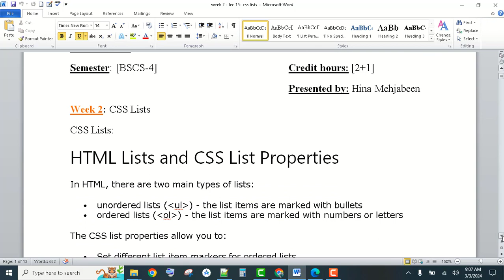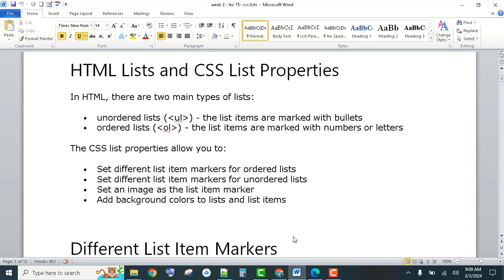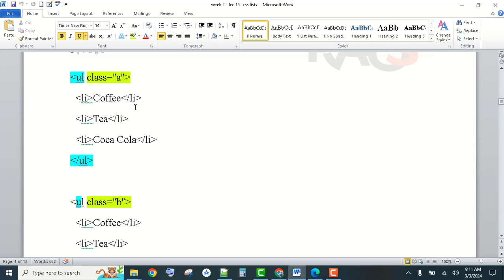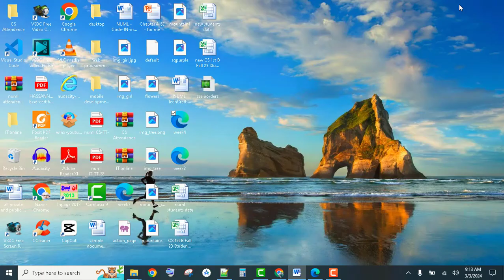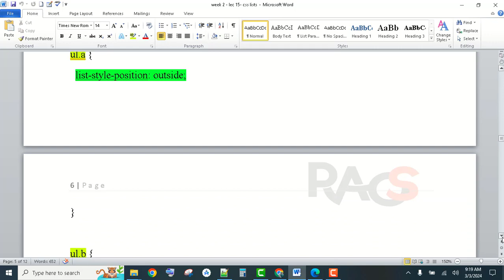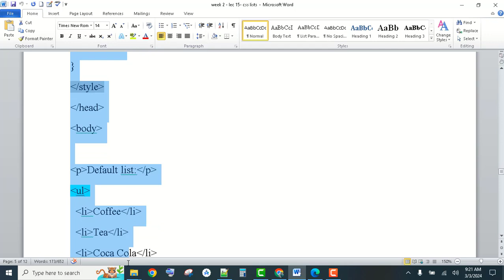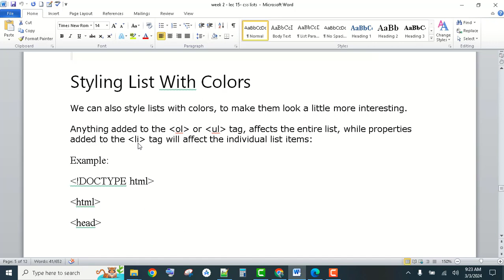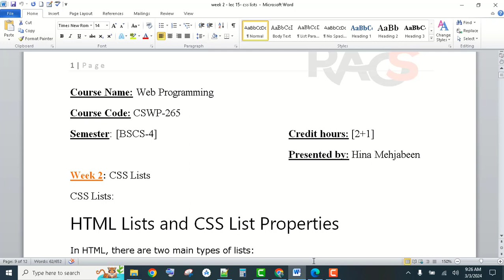Web Programming Complete Course / Lectures - Lists Styling Using CSS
Web Programming Complete Course / Lectures - Lists Styling Using CSS - by Rare Academy of Science /Hina